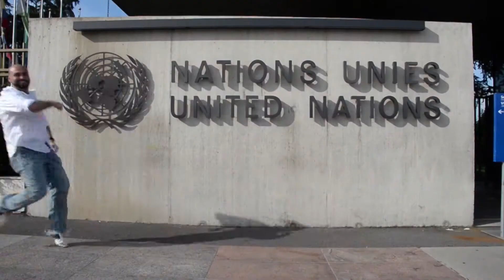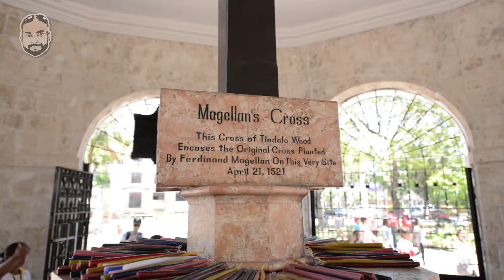🇵🇭 Philippines History in a Nutshell | مختصر في تاريخ الفلبين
Season (01): Philippines Trip | الموسـم الأول: رحلة الفلبين
يأخذنا فادي في الحلقة الخامسة من ‫فادي_في_كل_مكان في مختصر تاريخ الفلبين والحديث والمرّكب الاجتماعي والثقافي للشعب الفلبيني والعوامل التي ساهمت في تكوينه.

In this episode of Fadi Here and There, Fadi takes us briefly through Philippines’ old and new history highlighting the social and cultural complex and the main factors that contributed in shaping their society.

Follow Fadi‘s adventures on Social Media on the following links:
Facebook.com/FadiTYounes
Snapchat.com/add/FadiTYounes